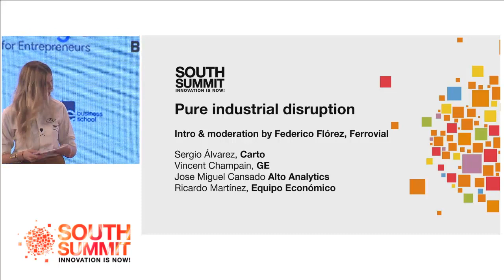South Summit 2016 - Panel - Pure industrial disruption